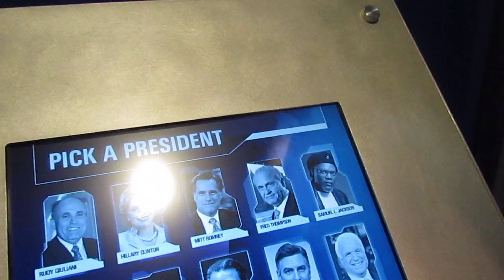Rainy Family Outing at Madame Tussauds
READ BELOW
Last weekend we were given tickets to visit the Madame Tussauds in downtown dc. It was rainy out but such a fun family outing.

Videos will be live every Wednesday at 9am.

xoxo,
Heart Ya

Vogueandvintage